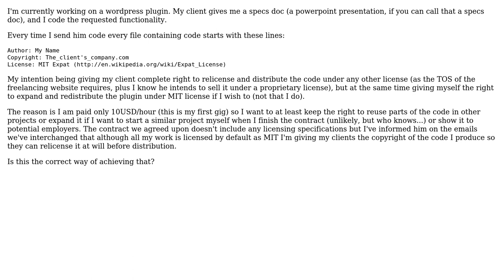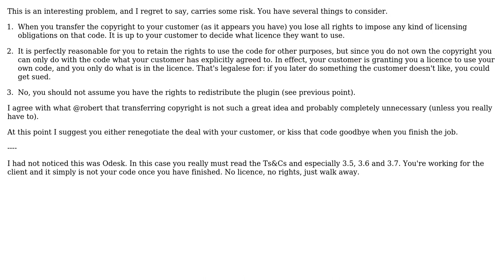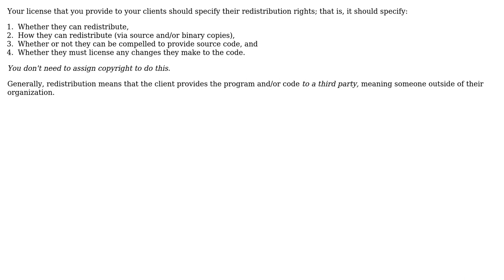Software Engineering: license and copyright assignment (2 Solutions!!)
Software Engineering: license and copyright assignment

With thanks & praise to God, and with thanks to the many people who have made this project possible! | Content (except music & images) licensed under CC BY-SA | Music | Images & others | With thanks to user Robert Harvey user david.pfx user corintiumrope and the Stack Exchange Network Trademarks are property of their respective owners. You are responsible for your own actions.